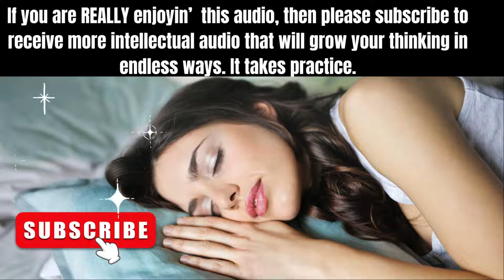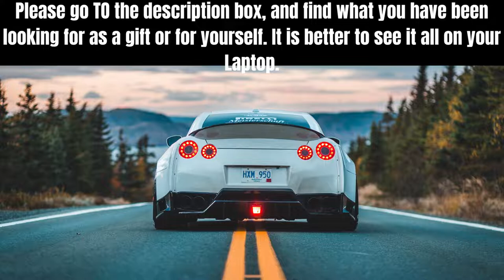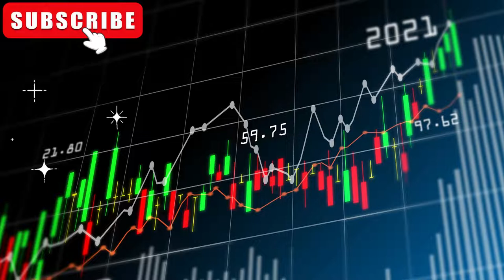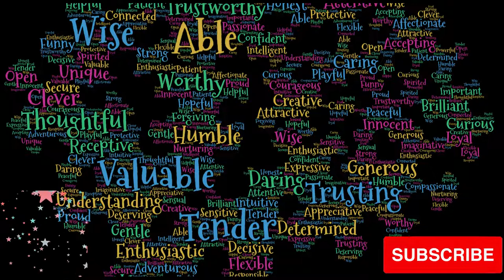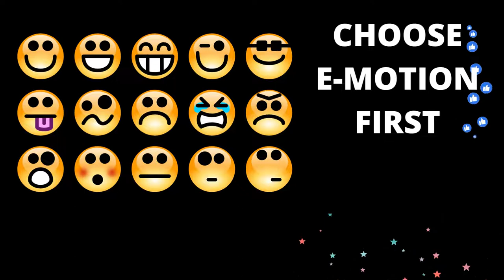Abe's Wisdom: WHAT 🌟MOMENTUM🌟 ARE YOU CREATING?❤️️❤️️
Abe's Wisdom: WHAT 🌟MOMENTUM🌟 ARE YOU CREATING EACH DAY?❤️️❤️️

✅❤️ BIG SALE at a discounted price! Consider purchasing a gift for a loved one's birthday, New Year, or any other occasion. The most considerate gift you can give to anyone.

 Sources:
Photo by Magda Ehlers:
Photo by Andrea Piacquadio
Photo by Arina Krasnikova